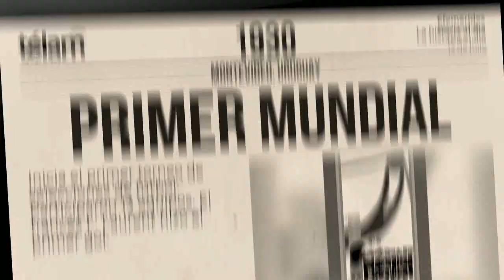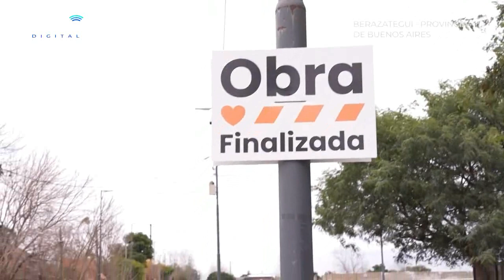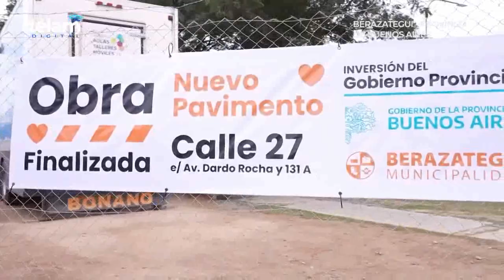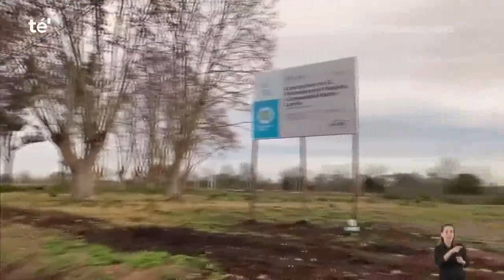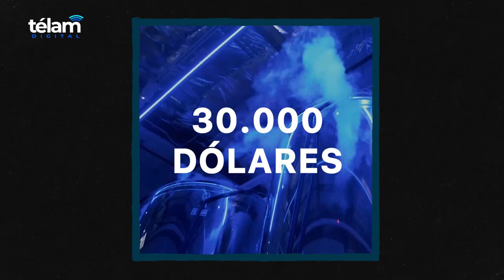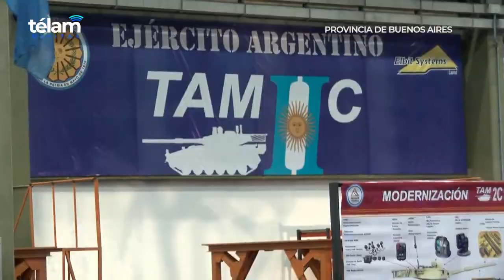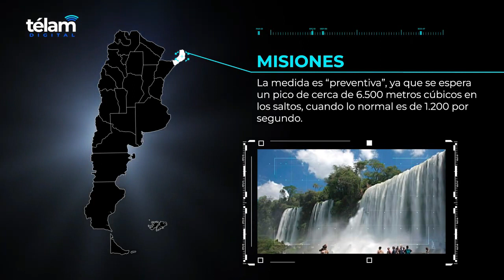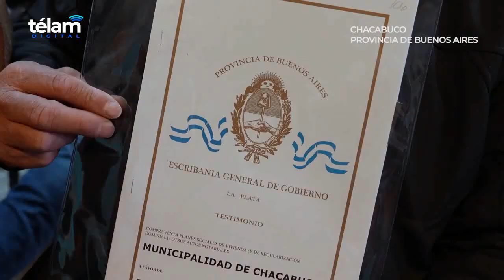compilado de noticias telam 13 de julio